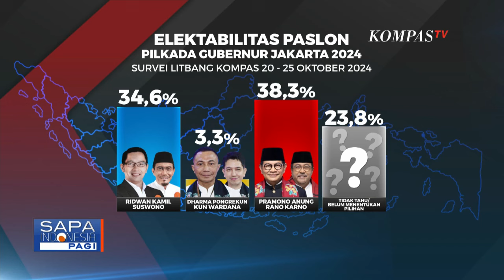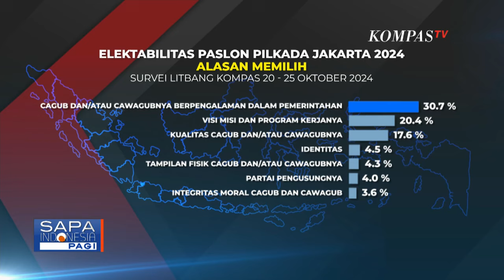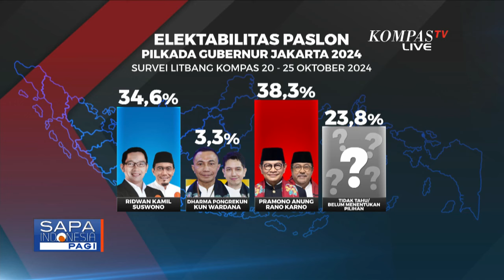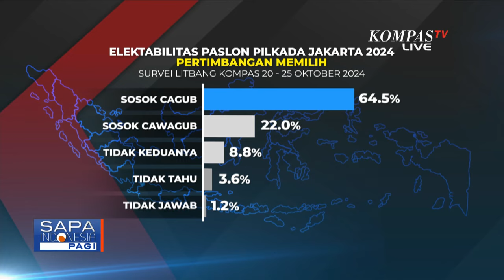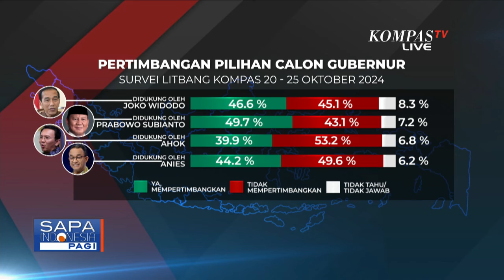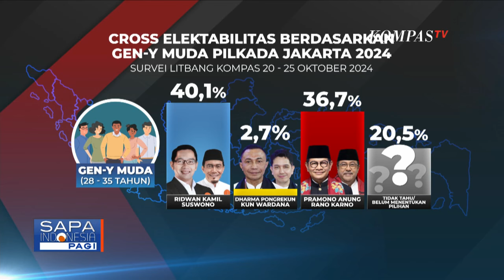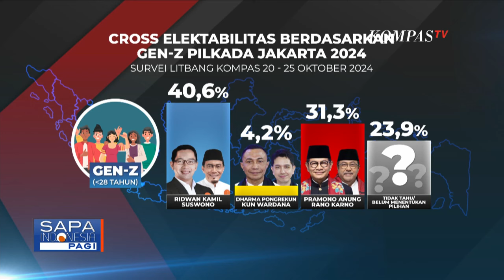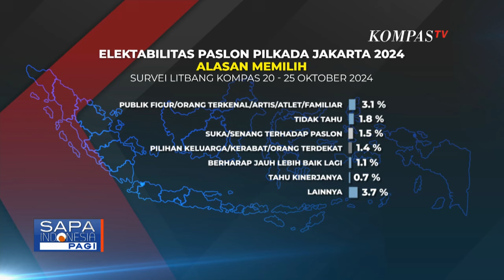Hasil Survei Elektabilitas Pilgub Jakarta Menurut Litbang Kompas, Apa Strategi Paslon ke Depan?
KOMPAS.TV - Litbang Kompas merilis hasil survei elektabilitas Pemilihan Gubernur Jakarta 2024.

Hasilnya, pasangan RK-Suswono meraih 34,6 persen; Dharma Pongrekun-Kun Wardana sebanyak 3,3 persen; dan Pramono-Rano sebanyak 38,3 persen suara responden.

Anda dapat menyimak selengkapnya terkait hasil survei Litbang Kompas ini di Harian Kompas dan laman kompas.id.

Lalu, apa langkah yang akan dilakukan ketiga pasangan calon untuk meningkatkan elektabilitas jelang pencoblosan pada 27 November nanti?

Simak pembahasan KompasTV bersama juru bicara RK-Suswono, Mulya Amri; juru bicara Dharma-Kun, Tommy Wilmar; juru bicara Pramono-Rano, Chico Hakim; dan pengamat politik Universitas Al Azhar Indonesia, Ujang Komarudin.

Kompas TV
Independen | Terpercaya